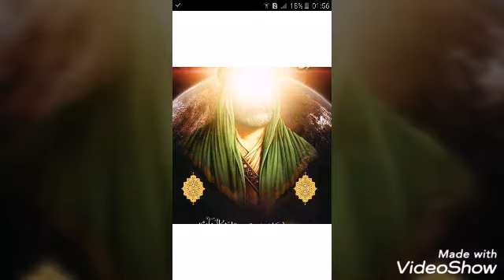ya ali mahnisi